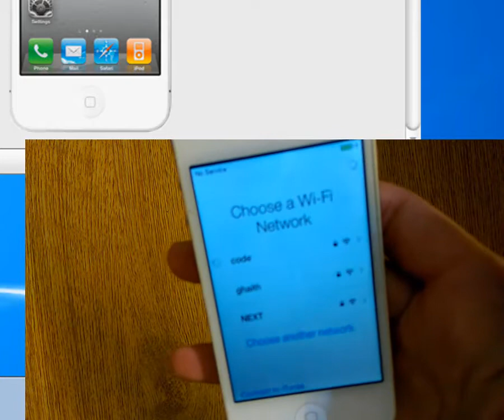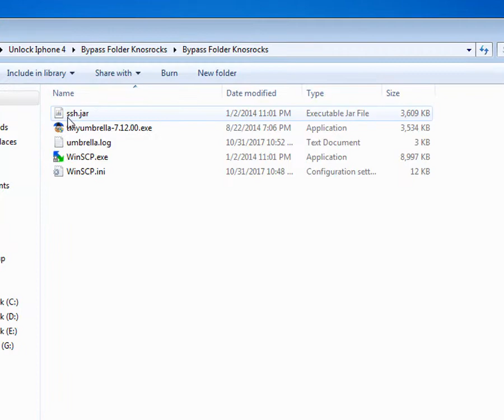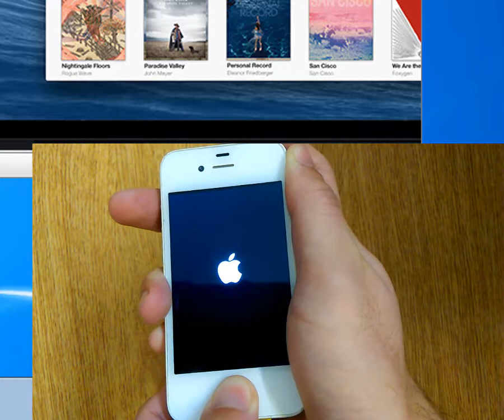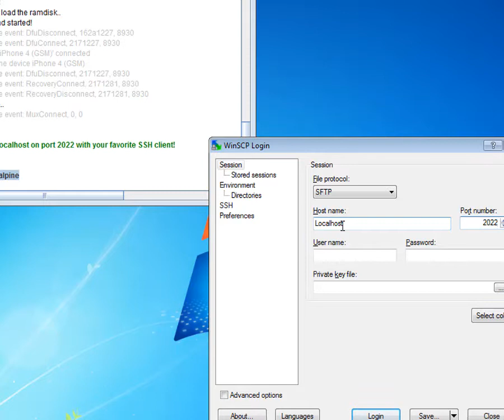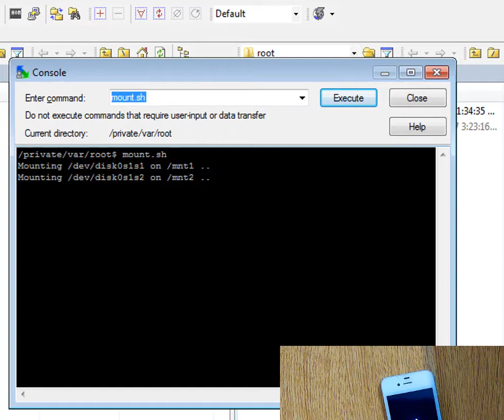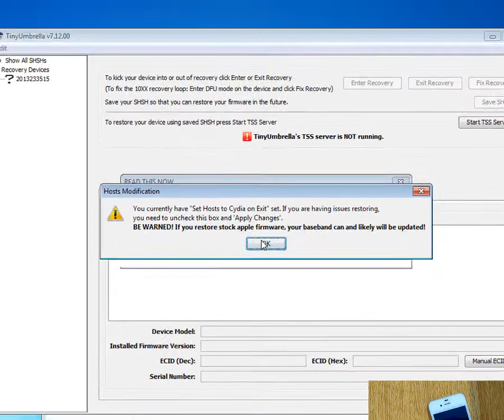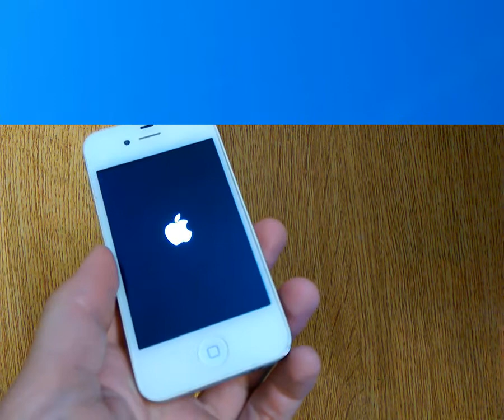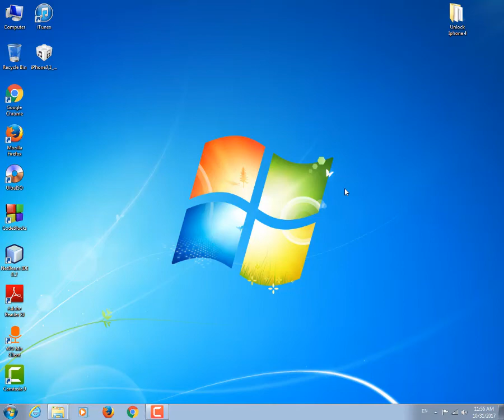Unlock iCloud iPhone 4 GSM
Download

unlock iCloud
activation lock
unlock iphone
iphone 4
gsm
iphone 4 gsm
unlock icloude